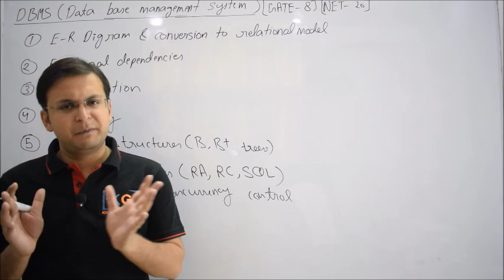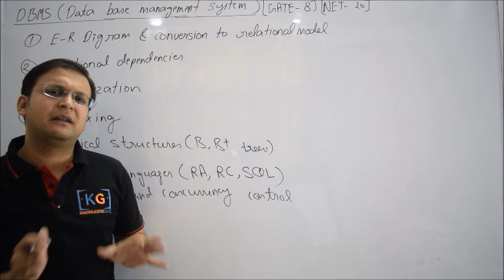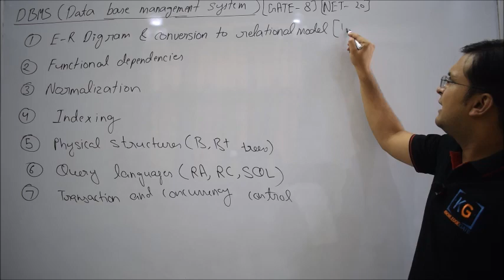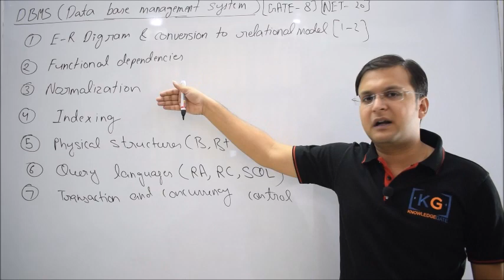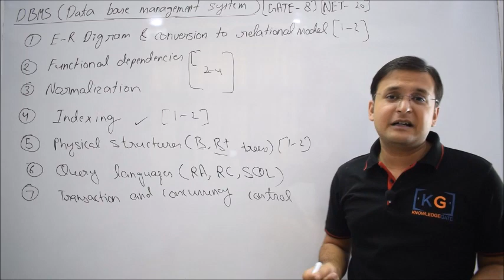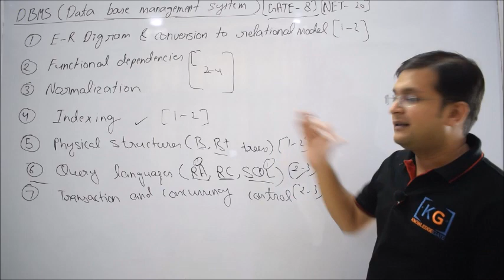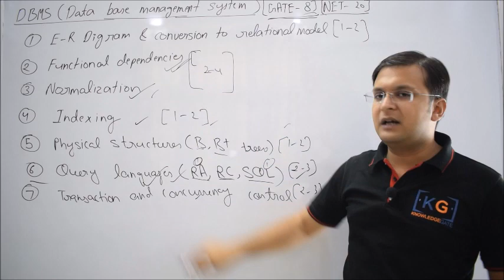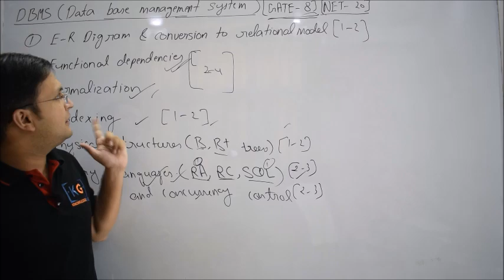Part-38 | Dbms topics wise marks distribution important topics of dbms dbms gate syllabus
📞  Phone-Number: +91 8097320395, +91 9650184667